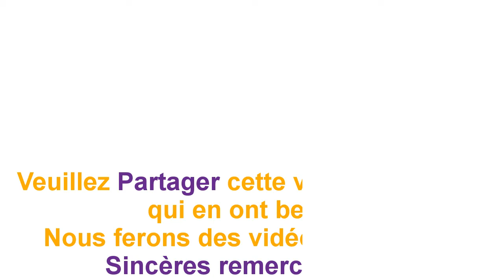9 raisons de consommer un verre d’eau au bicarbonate de soude quotidiennement